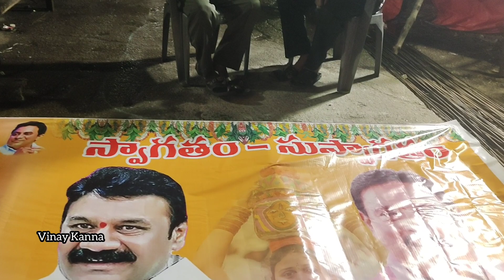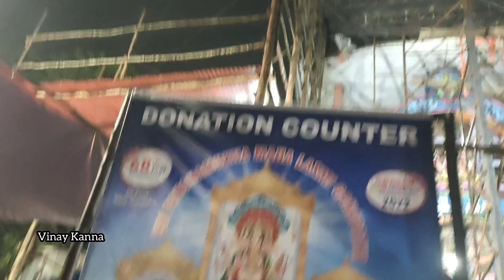ఖైరతాబాద్ గణేష్ తల వెనక భాగం రెడీ చేస్తున్నారు | Khairathabad Ganesh Body Parts Making | Vinay Kanna